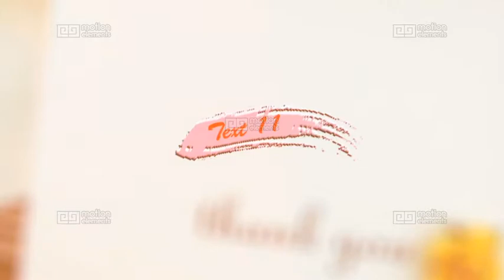Wedding Slideshow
• Resolution: HD (1280X720p)
• 100% After Effects project
• Modern Design